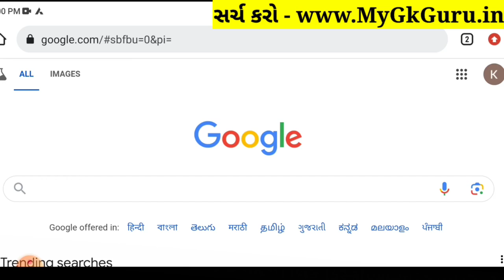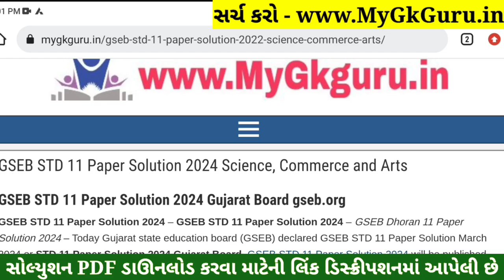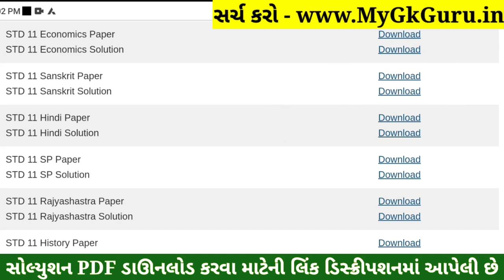Std 11 SPCC Paper Solution 2024 50 Marks, Std 11 SP Paper Solution 2024 50 Marks, Std 11 S.P Paper